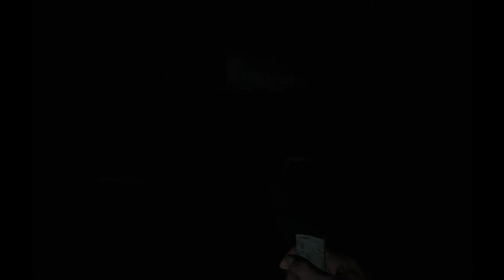Rés Evil 7 Vid Int: Files "A Taaaable Juju !"